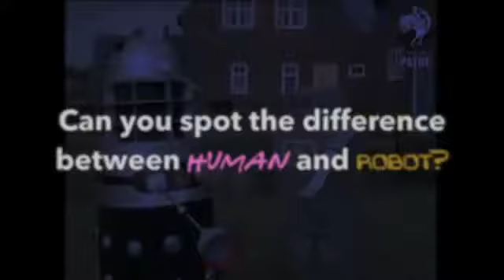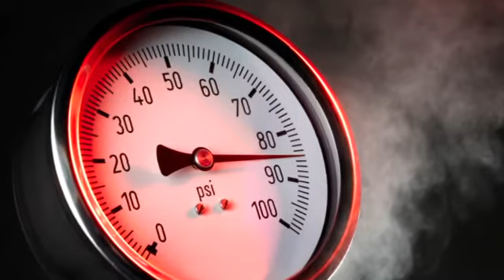Manhood Academy - What is Monotone?